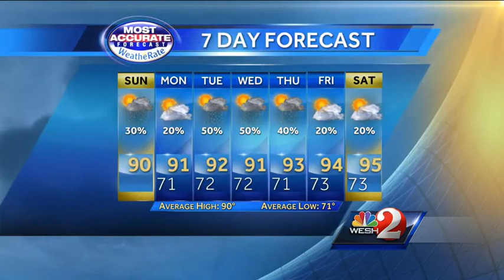Tracking your Sunday forecast